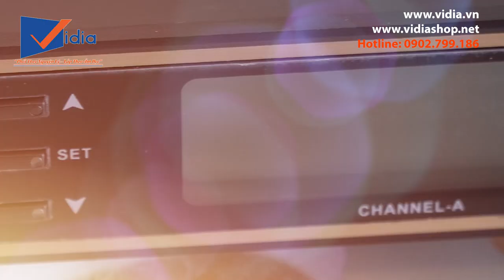Công phá phòng Karaoke với Micro Karaoke Cao Cấp E3 V910A của Đức - Vidia 0902699186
207 Tân Phước, P.6, Q.10, TP.HCM